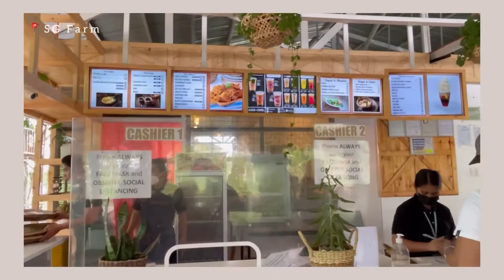how I spent my mental health week break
Heyyy been ia for some time, sharing my short break w school. Planning to make a qna session when I’m free :))